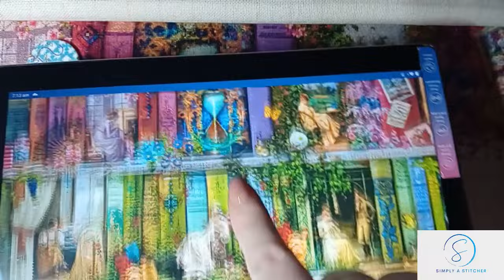flosstube stitchwithme #28/2024 alternative AimeeStewart Astitchingshelf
It seems that when I put out a video with this chart, its well received.

This is Aimee Stewart's A Stitching Shelf charted by Heaven and Earth designs, regular size, max colour. Stitched 1 over 1 full cross on 25ct.

Thank you for your continued support, if you have not already done so, please hit the subscribe and ring the bell, also follow me on instagram, I post near enough daily, it helps me alot.